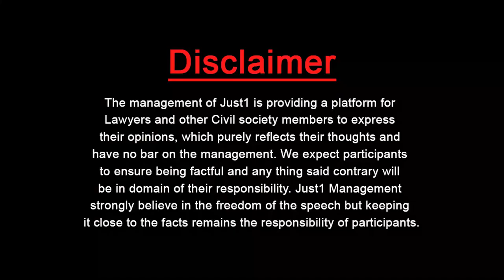Fun Aur Wakeel With Mian Azhar Mahmood Khokhar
Adv.Mian Azhar Mahmood Khokhar in "Fun Aur Wakeel" with Adv.Nargis Naheed Tariq.